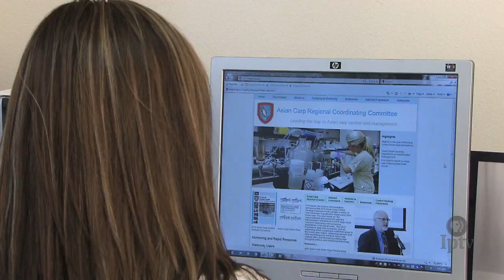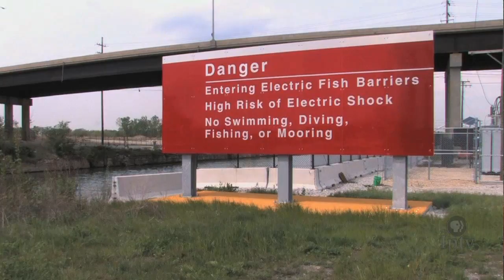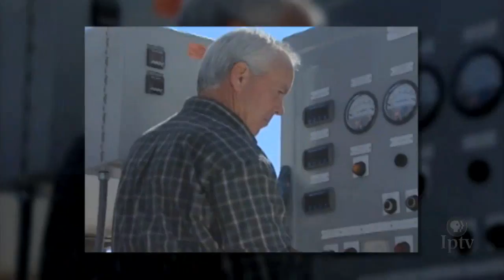Asian Carp Invade U.S. Rivers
Asian carp, an invasive species capable of decimating native fish populations, were brought to the U.S. in the 70s as a way to clean algae from Arkansas catfish ponds. Massive flooding in the area released the carp into the Mississippi River and the fish have been on the move ever since.